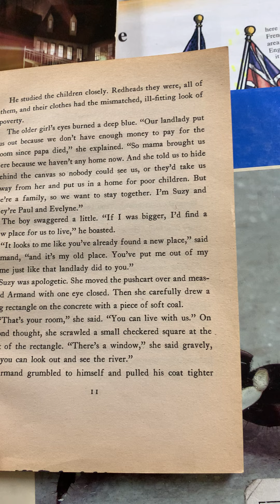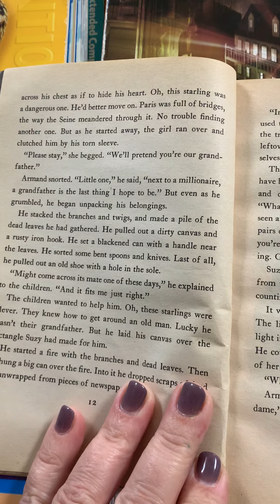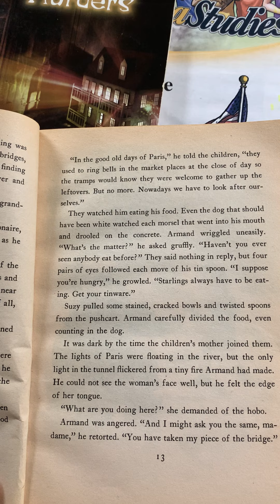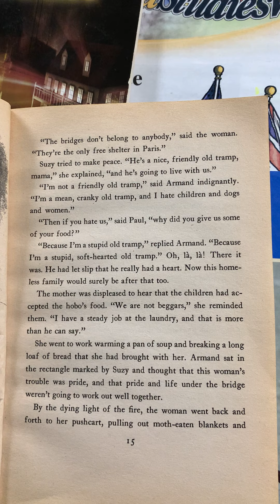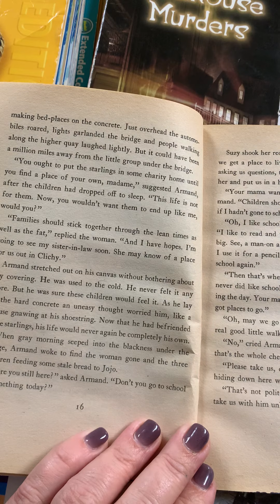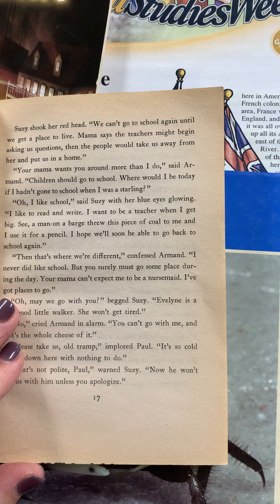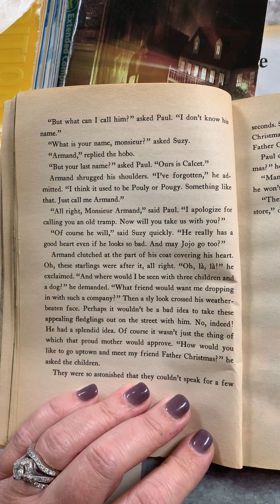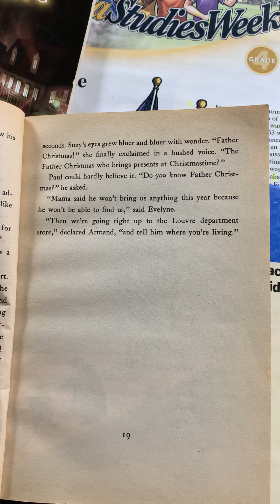The Family Under the Bridge-Chapter 2